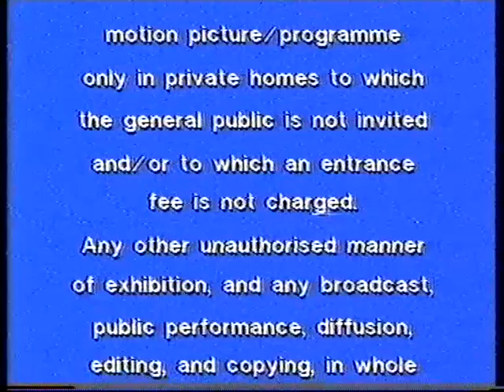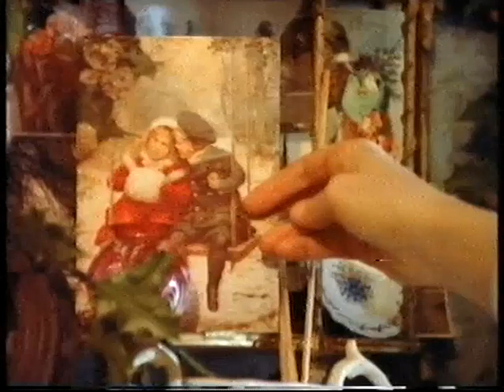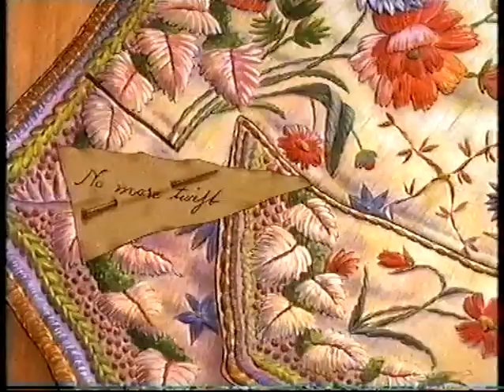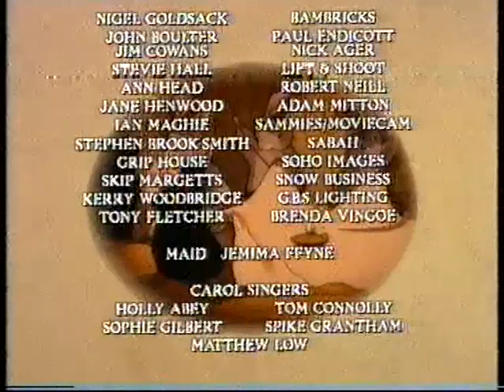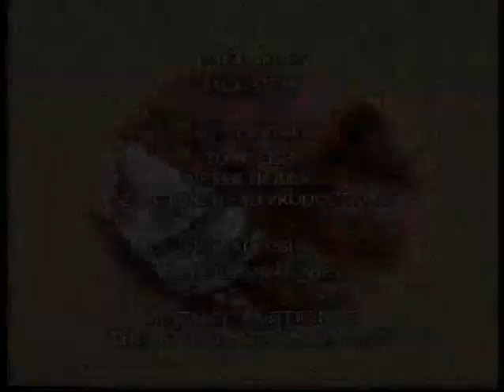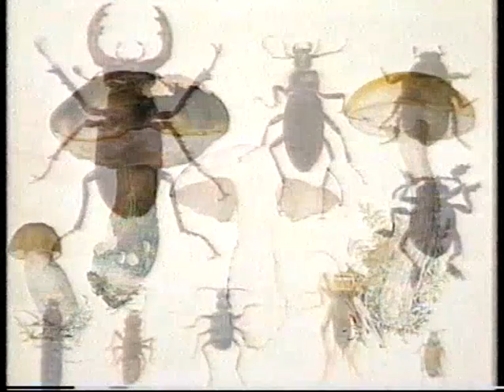The Tailor of Gloucester (includes short documentary)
Christmas movie